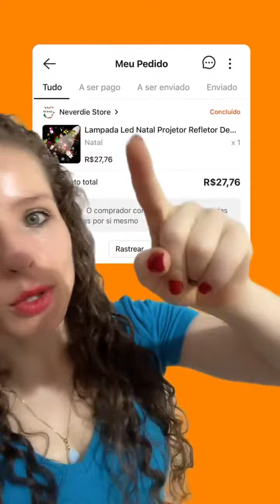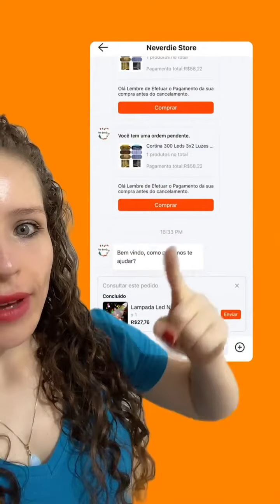Como entrar em contato com o vendedor Kwai Shop?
ㅤ